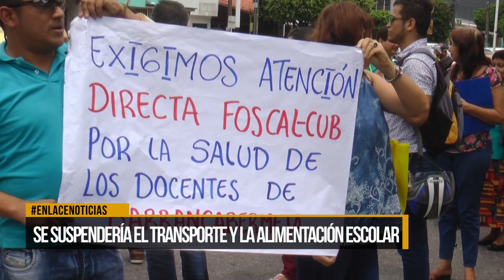Habría anormalidad académica por paro de docentes